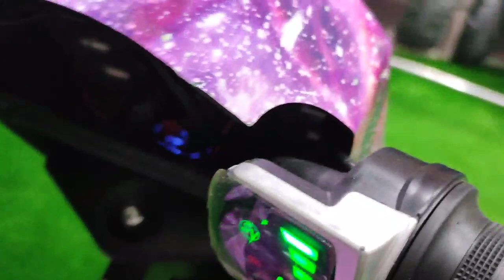-كار دريفت 24V // موديل 2023 معرض هيما شوب HEMA SHOP01101811713